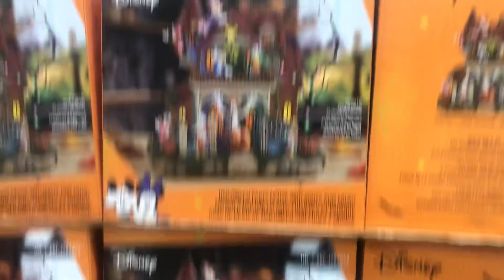Costco Wholesale Disney Halloween for Cost 7月9日2024年